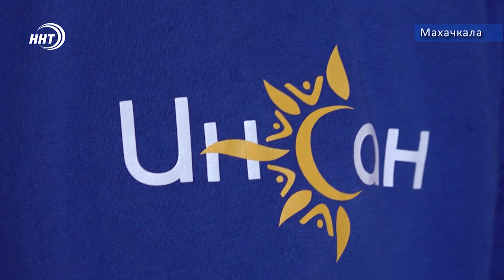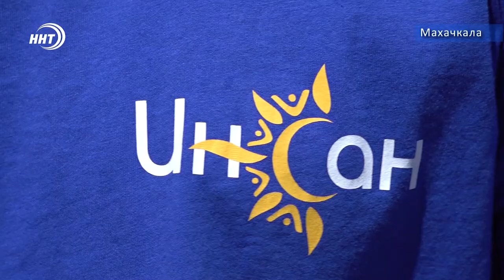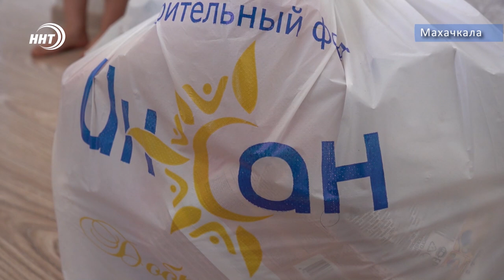В Дагестане многодетной семье построили частный дом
Полноводные озёра образуются из маленьких родников. Так же и с добрыми делами.
Программа «Я Опекун» благотворительного фонда «Инсан» продолжает реализовывать мечты своих подопечных. На средства попечителей и жертвователей фонда, вдова с тремя детьми обзавелась новым и комфортным жильем.
Тему продолжит Курбан Рагимов.